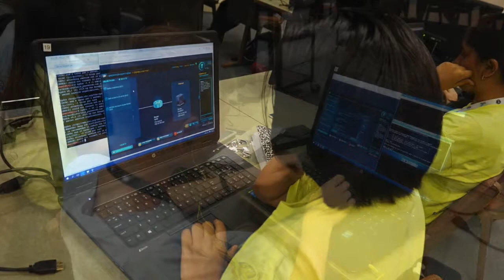Project Ares at USD’s GenCyber Advanced Camp and Hackathon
Project Ares was used at USD’s GenCyber Advanced Camp and Hackathon July 31, 2017 – August 4, 2017